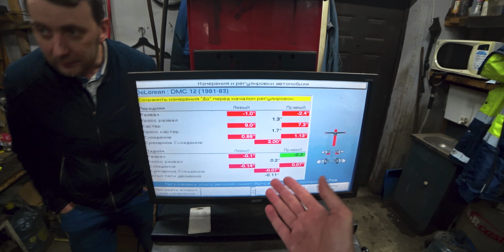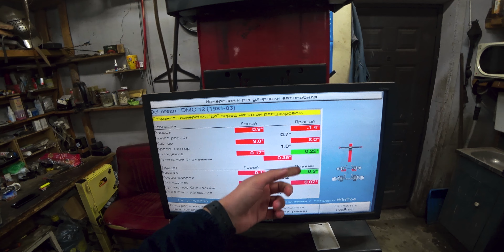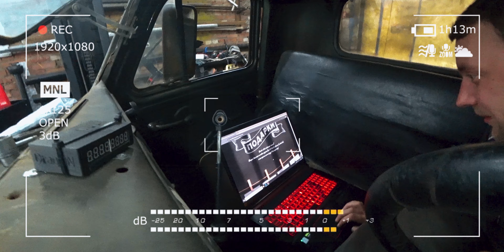ЗИЛ на V8. Сколько до 100?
— ЗАБИРАЙ НАБОР КРУТОГО СНАРЯЖЕНИЯ В WARFACE

Эвакуаторы в СПб от Славы: 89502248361